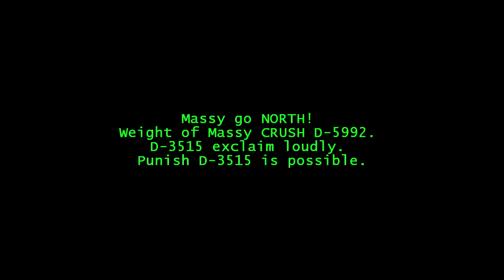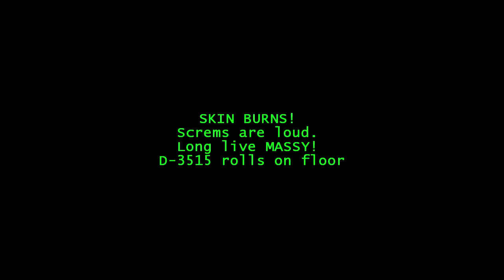SCP-2527 Massys Big Chance | object class safe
This SCP Foundation wiki reading is about SCP 2527 1, which is a 2m high stone statue of a Lamassu. It is inert by default; however, depending on the commands entered into SCP 2527 2, SCP 2527 1 is capable of: Movement by means of instantaneous materialization into the center of a 3m x 3m space directly before, behind, or to the left and right of itself,
Incinerating organic material,
Destruction of walls and other obstructions by means of a shockwave from an indeterminate source,
Spontaneous generation of flowers and other plant life within its 3m x 3m square of influence, and
Spontaneous impregnation of any available uterus within its square of influence with a smaller stone Lamassu.
SCP-2527-2 is a Commodore 64 text adventure game titled "Massy's Big Chance," used as a means to control the actions of SCP-2527-1. Box art of the game included the description: "Congratulaton!!! You are MASSY and became a GOD. Now go fort and establis your domonion!"

Read along with me! Written by Dr. Naismith